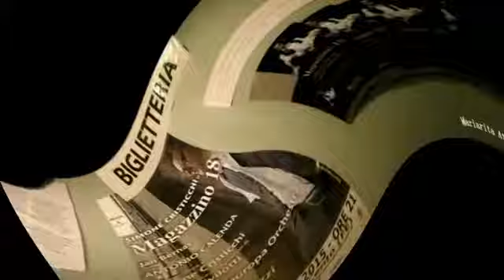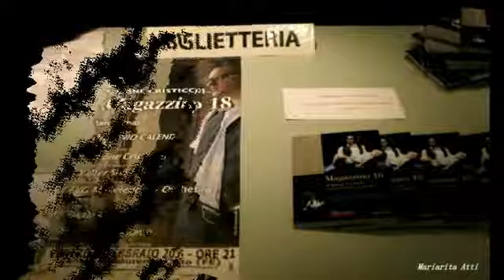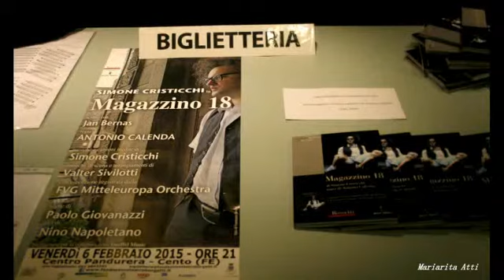Magazzino 18 a Cento FE Servizio di Radio Sound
Servizio di Radio Sound sullo spettacolo Magazzino 18 presso l'Auditorium Pandurera di Cento (FE).
Servizio di Giudo Foddis
Foto Mariarita Atti